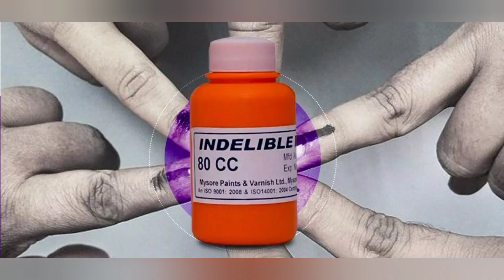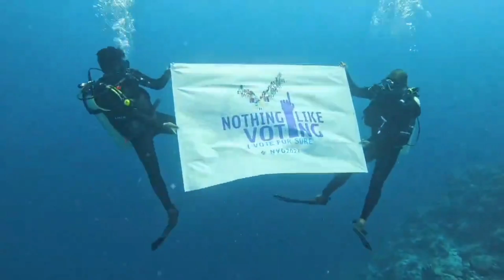चुनाव में फर्जीवाड़ा रोकने के लिए आयोग ने किए और कड़े उपाय ll समय से पहले मिटाई नहीं जा सकेगी स्याही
It will not be easy to erase the indelible ink on fingers during elections. Rather, it will leave its mark within five seconds of hitting the fingers. Not only this, before applying it on the fingers, it will also be checked whether the voter has applied oil or anything greasy on his hands.  If so, his fingers will be cleaned with a cloth first. The it will be installed. This is the reason why instructions have now been given to provide a cloth for cleaning hands in the kit of election material given to the polling personnel during the elections.
Description

नमस्कार,

हमारे YouTube Channel का नाम Senani Samachar है। हम इसमें Local, national, international, transport, travel, railway, politics, geopolitics, business, defence and spiritual (धर्म-कर्म) News देते हैं। यह एक एजुकेशनल चैनल है। इसका उद्देश्य लोगों को जागरूक करना है।

senani samachar youtube channel senani samachar today's news youtubechannel explorepage likes bhfyp tiktok blogger video youtube comment gaming gamer share games youtuber twitter linkinbio youtubers vlog चुनाव में अंगुली पर लगने वाली स्याही को मिटाना अब नहीं होगा आसान which state made election ink what is the meaning of indelible ink #now it will not be easy to erase fingerprints voting ink will leave an indelible mark within five seconds how did indelible electoral ink come to be used in indian elections what is indelible electoral ink what ink is used for voting who is the manufactures of indelible ink mysore paints and varnish limited MPVL MPV in elections, the ink applied on the finger will now leave its mark in just five seconds improved quality of ink to prevent election tampering